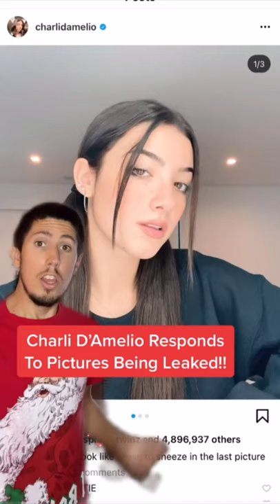Charli D’Amelio Responds To Leaked Pictures!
What do you think about what Charli said?